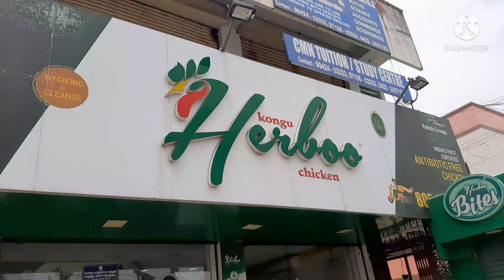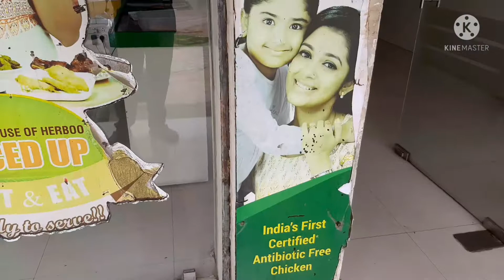My Busy Day vlog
Cooking, shopping and gardening
MAK Family Vlogs Home made Delicious Chicken kulambu, chilly chicken and chicken gravy